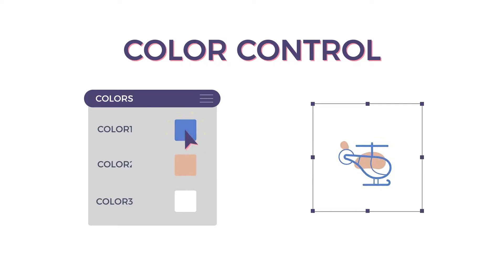120 animated icons | After Effects Template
Original description:
Flat Animated Icons kit contains 50 animated icons with a modern and stylish design. These are simple to use. Just drag and drop in your edit and enjoy. There is animate in, loop and animate out parts. Each icon consists of: animate in part, loop part, animate out part.

Music not included, you can purchase it urban-old-school-hip-hop-kit